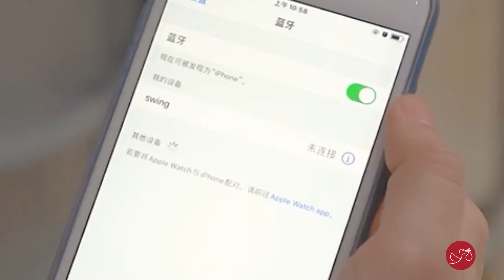Berço Techno Bluetooth | Gravidicas Store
O Berço Techno Bluetooth é o mais completo do mercado!

✔️ Acopla na cama
✔️ De RN até 13,6kg
✔️ 5 velocidades de balanço automático
✔️ Timer
✔️ Rodinha com trava de segurança
✔️ Moisés removível
✔️ 2 opções de altura
✔️ Melodias e Bluetooth

Quem já está apaixonado? 😍